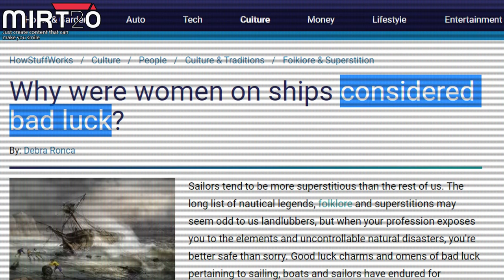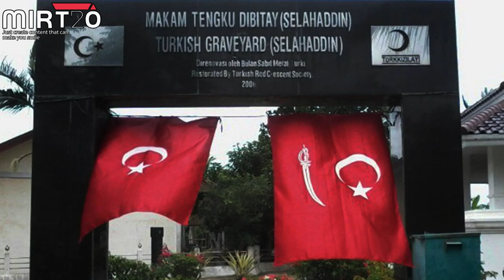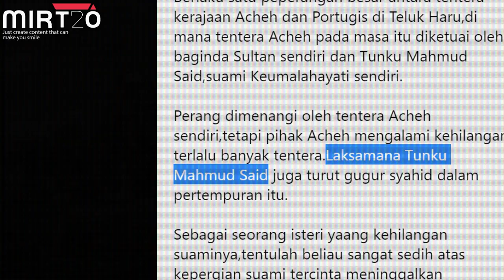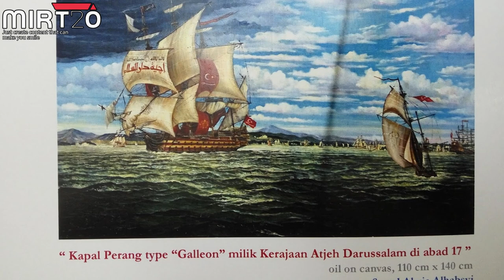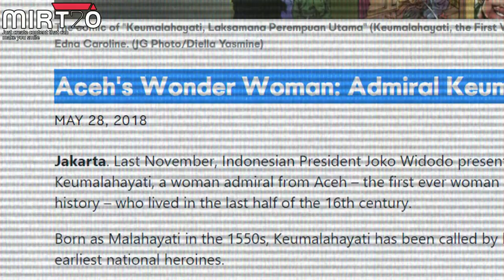Laksamana JANDA Pertama Di Dunia - KEUMALAHAYATI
Walaupun tokoh ini berasal daripada Aceh, Indonesia. Keumalahayati ataupun Laksamana Malahayati ni ada menolong Melaka untuk menghalang penjajah portugis, malah sampaikan Malahayati dan suami terkorban dalam peperangan tersebut